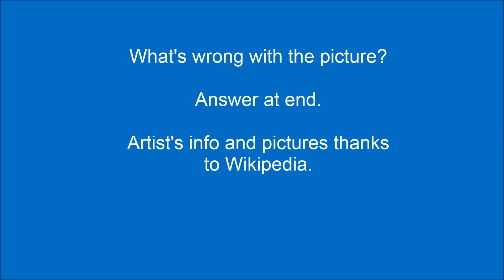50 seconds of ART #762